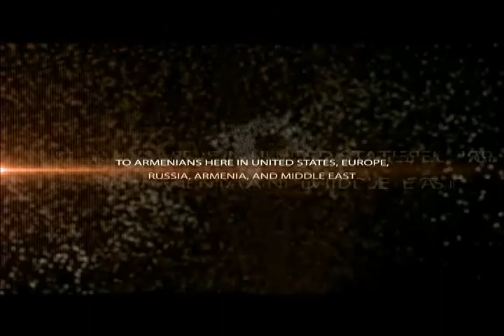AAHPO 2012 Dinner & Fundraise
Armenian American Health Professionals Organization (AAHPO) fundraising event hosted by Mr. Andreas Roubian.